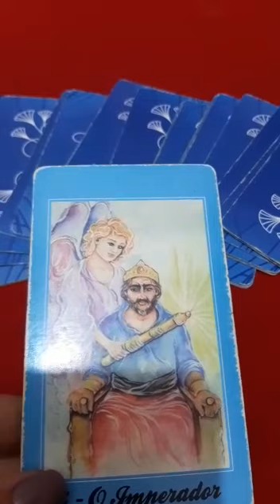A carta do dia🔮⚔️📿 Revelação do Tarot Cigano - 03-08-2021 O que ela tem pra te dizer OPTCHA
A carta do dia com o Tarot da cigana sulamita, ela tem uma revelação para vocês. Cigana de amor, cigana de luz, cigana trazendo luz, esclarecimento e verdade a todos vocês. Sejam muito bem vindos ao meu canal Luz de Cigana Sulamita - Oficial

Consulta particular com Tarot Cigano no whatsapp SEG à QUINTA As minhas consultas são feitas pelo whatsapp através de fotos e áudios
 Pagamento da consulta com transferência/Pix na Caixa Econômica ou Santander